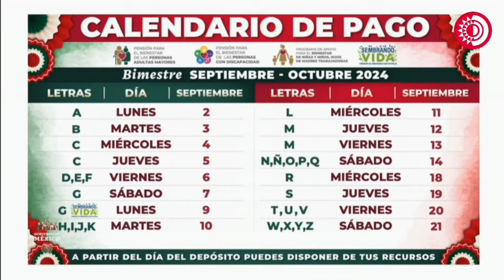Por ahora, la pensión para adultos mayores que viven en el extranjero se tramita en México: Montiel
Anuncia Ariadna Montiel el calendario del último pago, en el sexenio de AMLO, de programas del Bienestar, recuerda que apoyos continuarán con Claudia Sheinbaum.

Respecto a la pensión para adultos mayores que viven en el extranjero, recuerda que el trámite debe realizarse en territorio nacional.